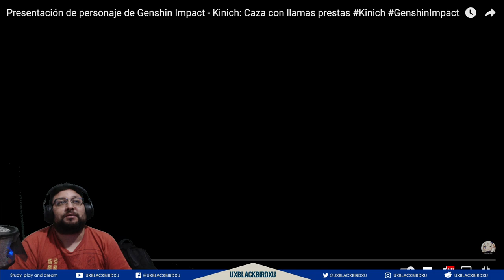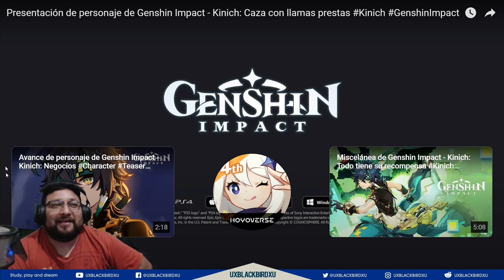▶️Mi reaccion Presentación de personaje de Genshin Impact - Kinich: Caza con llamas prestas